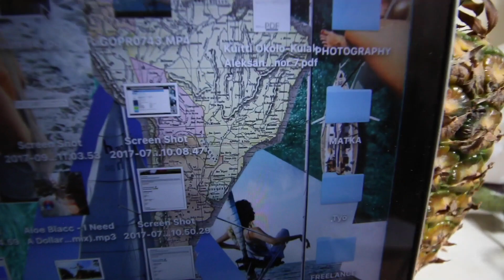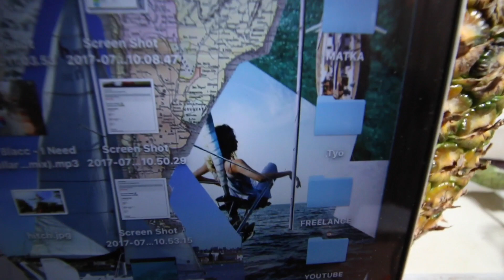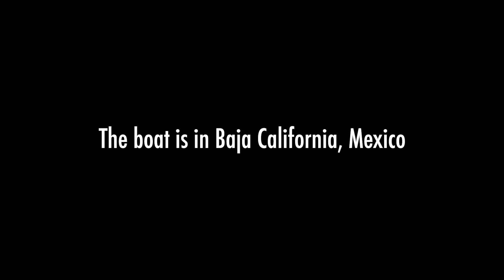Costa Rica Travel | SOLO FEMALE TRAVELER | Ep. 75 | Law of Attraction / Manifesting my Dream Life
A little travel vlog about how this solo female traveler managed to manifest all my dreams with the law of energy. Believe in universal energy or not, but I strongly believe in the law of attraction and that by being on the right frequency, sending positive energy, staying grateful and by believing in achieving your dream life, all your dreams will come true and you will manifest everything you want. This is how I manifested traveling to Mexico, working as a videographer and editor on a sailing boat, learning how to sail, spearfishing, living on an island and sailing from Latin America / Central America to Australia by boat came true.

Solo female traveler's travel documentary on Mexico, Central America and South America. Showing how to travel cheap as a backpacker in Latin America through hitchhiking, CouchSurfing and WorkAway. Showing how to travel safe and alone in Central America: Nicaragua, El Salvador, Honduras, Guatemala, Costa Rica, Belize as well as Puerto Rico and backpacking in Mexico. Adventure started April 2017 - Hey! Let's Go Get Lost!